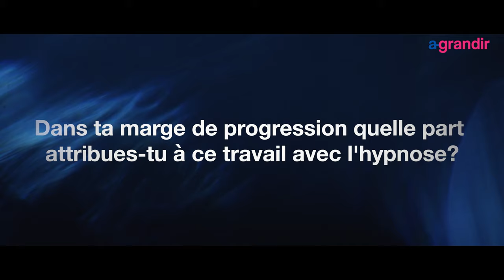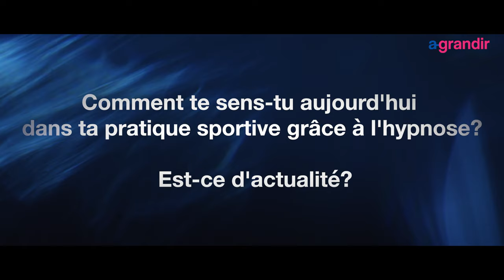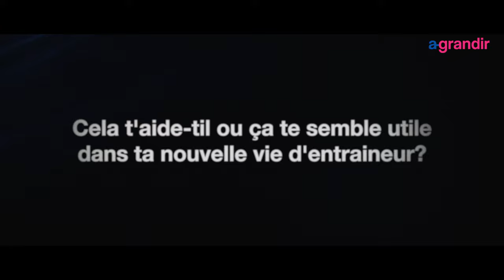Laurent Sempéré préparation mentale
Application en préparation mentale avec Laurent Sempéré
Champion du monde d'Europe et de France de rugby
Entraineur du Stade Français